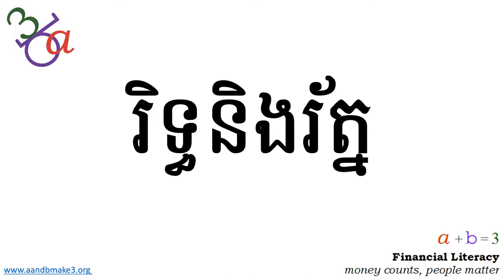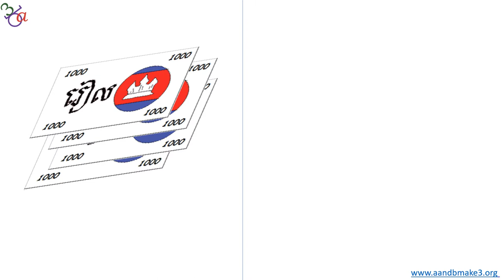រិទ្ធនិងរ័ត្ន (Rith and Roth)